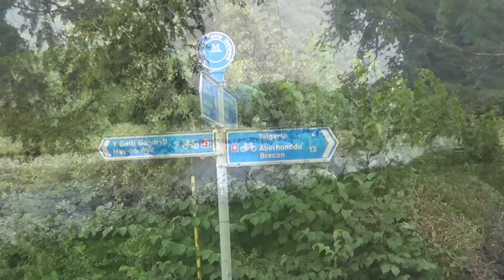Cycle Touring the UK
U n i t e d   K i n g d o m

I don't have any expensive gear, the bike is a second hand hybrid. The panniers were from Aldi.
The drink bottles were from the pound shop. I cycled in normal clothes. It was good fun, and i would recommend it to anyone.

Gospel Pass is the highest road in Wales, UK.